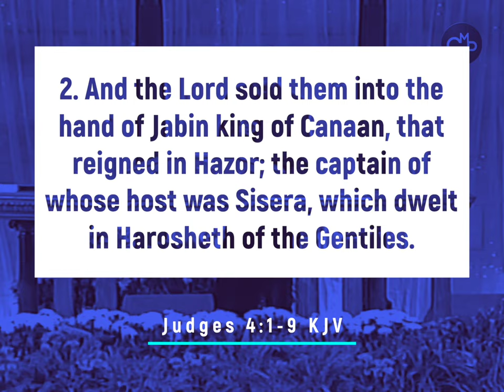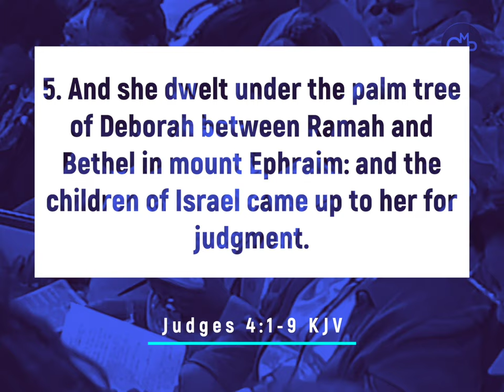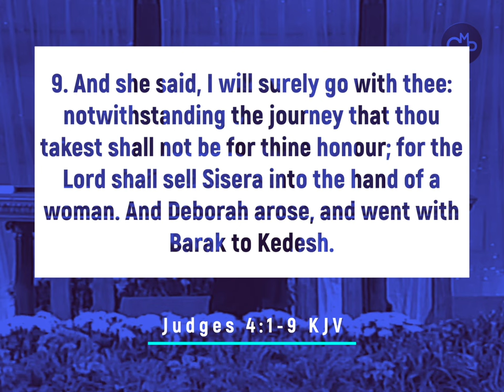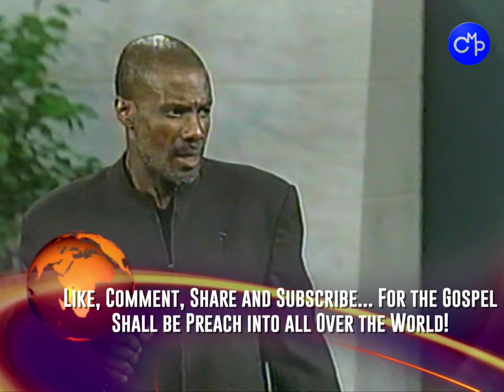Bishop Noel Jones | I'll go if you bring the anointing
For more information about Bishop Noel Jones and City of Refuge